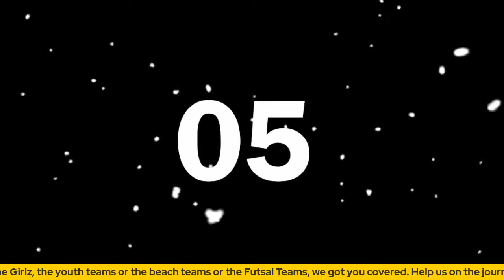Omar Holness steps away from football| MLS| USL| Scotland| England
Reggaeboyz Commentary is the Number 1 Reggae Boyz Youtube Channel  on the internet dedicated to all the latest news, reviews, updates, analysis, interviews and features on the Jamaica National team. We are dedicating to providing all the information on the senior team as well as the youth teams. Our Channel will go in-depth and provide Reggae Boyz Fans from across the globe content that will draw them closer to the team.